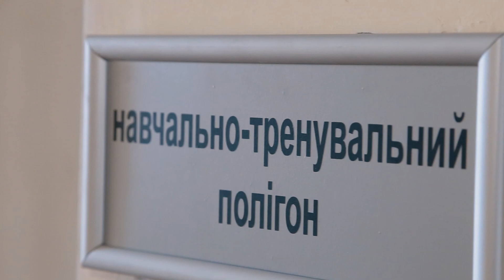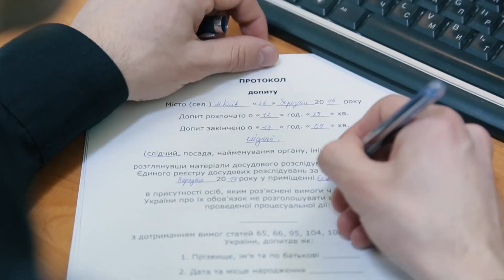Навчально-тренувальний полігон «Зелена кімната» 03.04.2019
З метою посилення практичної складової в освітньому процесі у центральному корпусі Національній академії внутрішніх справ створено  навчально-тренувальний полігон «Зелена кімната»,
для відпрацювання тактики окремих вербальних слідчих (розшукових) дій з дітьми, які постраждали внаслідок кримінальних правопорушень чи стали свідками злочинів за допомогою спеціальних методик, дружніх до дитини.
Полігон є комплексом із двох суміжних приміщень розділених між собою склом позавізуального спостереження, які дозволяють в умовах наближених до реальних змоделювати дії слідчого та залучених спеціалістів.
У першому приміщені (терапевтичний зал), який обладнано дитячими меблями, елементами естетичного спрямування, зокрема кімнатними квітами, дитячими іграшками, за допомогою спеціального обладнання та системи відеоспостереження, з дитиною працюють психологи, залучені фахівці із педіатрії, психіатрії, педагогіки.
У другому, яке обладнано комплектом офісних меблів комп’ютерною технікою, системою аудіо та відеозапису, слідчий фіксує показання дитини у протоколі допиту та корегує роботу спеціаліста, який безпосередньо опитує дитину.
Технічне обладнання полігону дозволяє проводити заняття у дистанційному режимі для різних навчальних підрозділів академії.